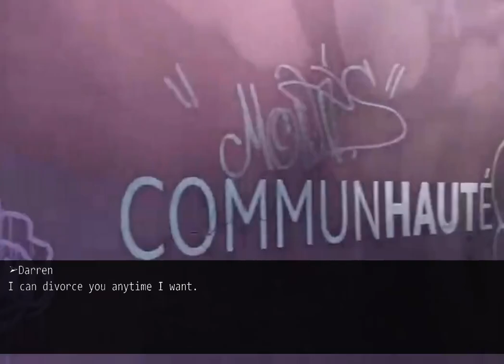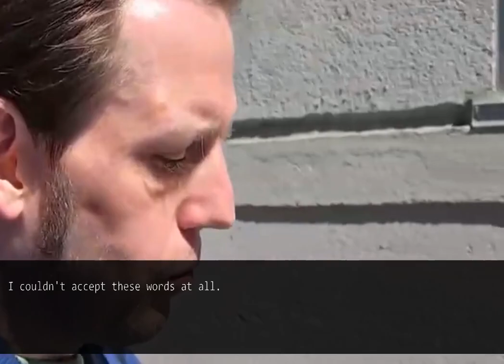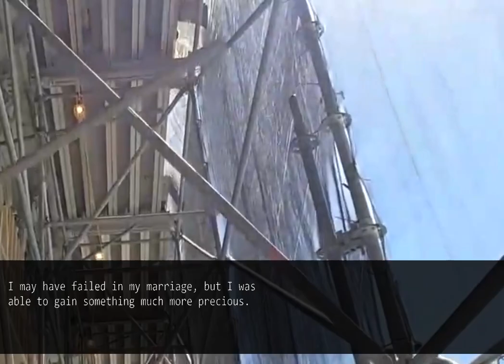Husband won't provide living expenses. Tired wife escapes. Shocked husband sees her drastic changes.